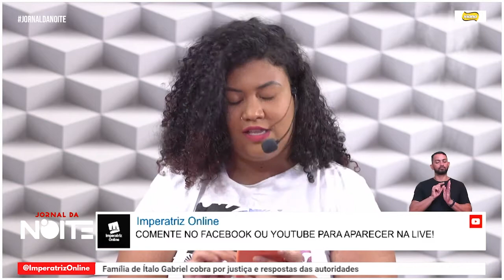POLÍCIA CIVIL REALIZA OPERAÇÃO PARA COMBATER FURTO DE ENERGIA ELÉTRICA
A Polícia Civil do Maranhão realizou a operação denominada “Rota Sul”, em cinco cidades do Estado, com o objetivo de combater o furto de energia em residências e comércios. A operação resultou em pelo menos oito prisões em flagrante.

Jornal da Noite, de segunda à sexta-feira, às 19h30, em todas as nossas plataformas digitais.🧐

▶ ️Quer assistir essa edição na íntegra? Confira no nosso canal do YouTube Imperatriz Online TV.